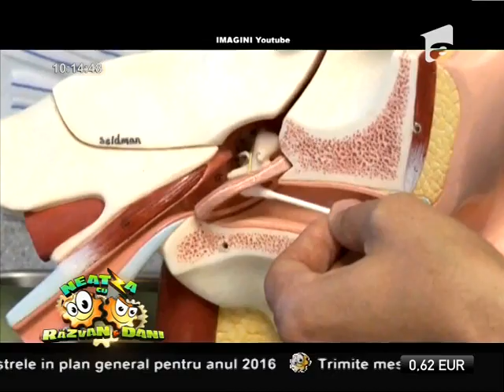De ce apare otita și cât de gravă poate să fie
Deși otita este considerată o boală a copilăriei, nici adulții nu sunt scutiți de neplăceri. Statistic s-a demonstrat că până la vârsta de un an, unul din 6 copii face un episod de otită., Neatza cu Razvan si Dani, Antena 1, 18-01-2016